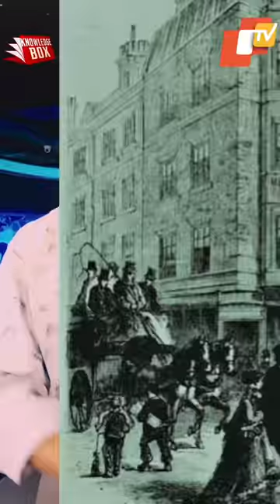The story of traffic lights